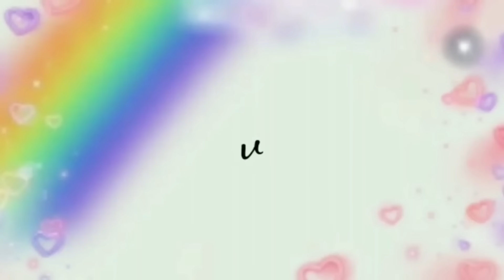IDE JUALAN HANYA MODAL NASI SISA SEMALAM!!! DIBIKIN GINI ENAK BANGET!!!